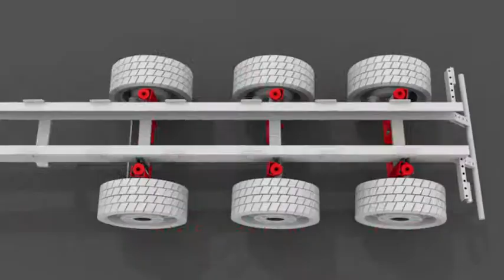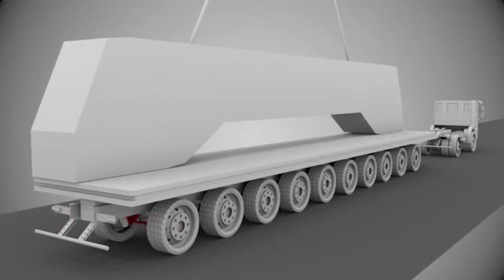ISA5000 : ROAD VERSION / VERSIONE STRADALE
With electronic management of steering of hydraulic suspensions ISA5000 / Con gestione elettronica della sterzatura delle sospensioni idrauliche ISA5000 di Anselmi I.S.